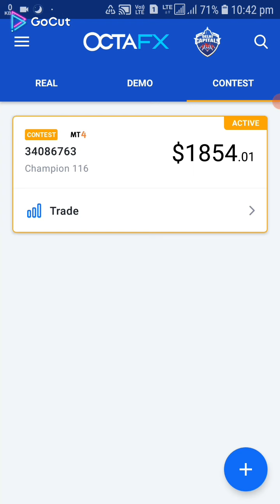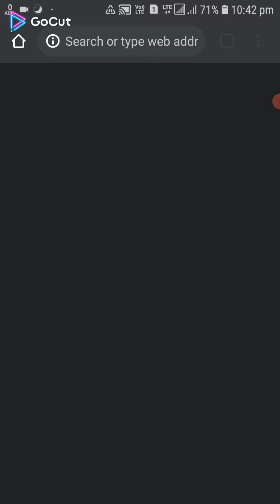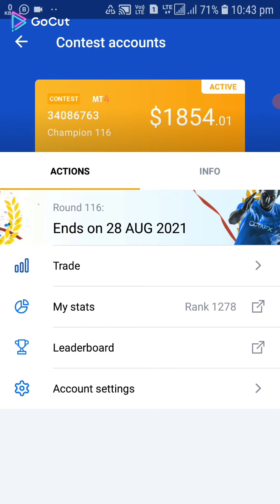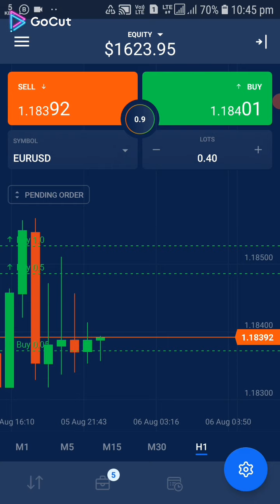Octafx Trading | Forex Trading | Oxtafx trading contest from 2nd August to 28 August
Hlo everyone

In this video I'm giving you detailed information about the octafx trading contest Round 116 and his prize.